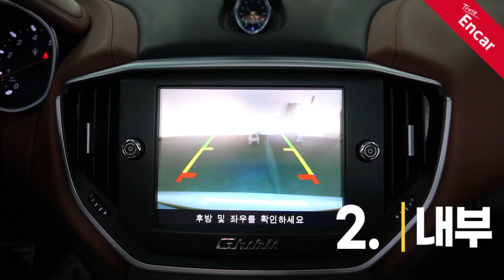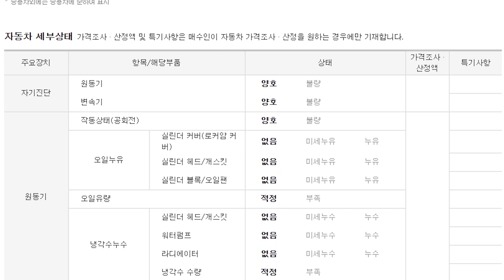[아차] ☝멋진 차의 기준이다 ☝ 마세라티 기블리 3.0 S Q4 1세대 (37마0455)